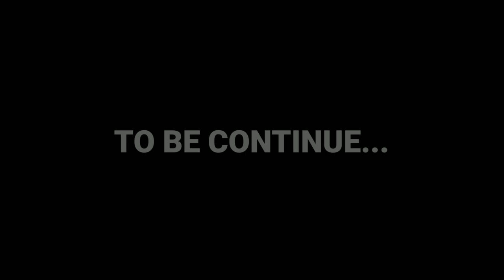CHERRYBELLE TAHUN BARUAN BERSAMA